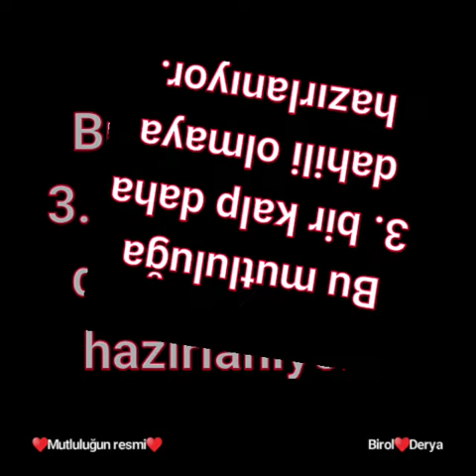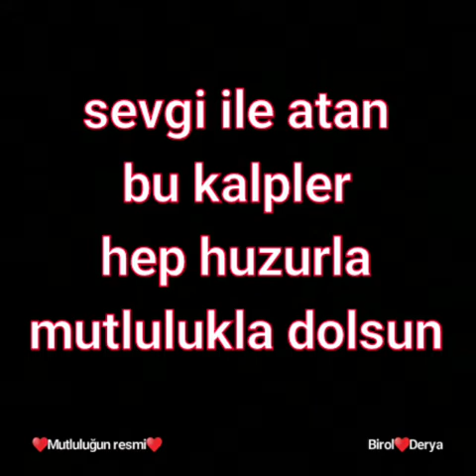Birol♥Derya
Evlilik yıldönümü slayt